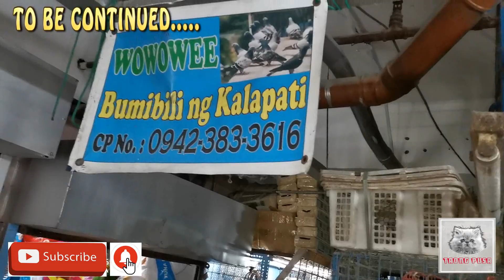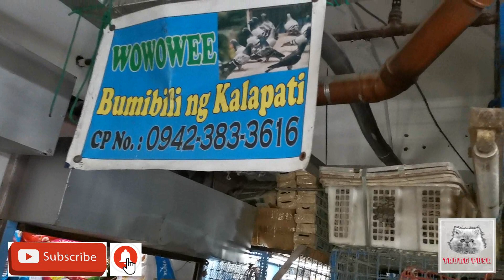ARRANQUE PETSHOP DOGS UPDATE 300 PUPPIES AVAILABLE NOW 03-25-21.vlog#180